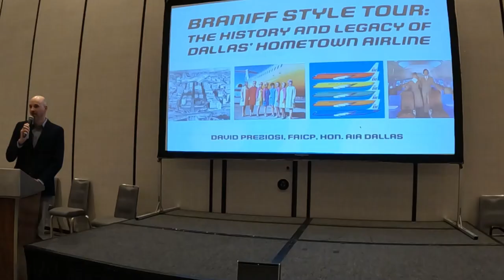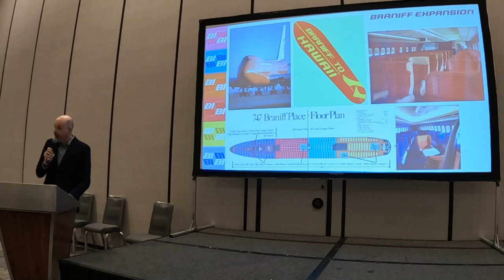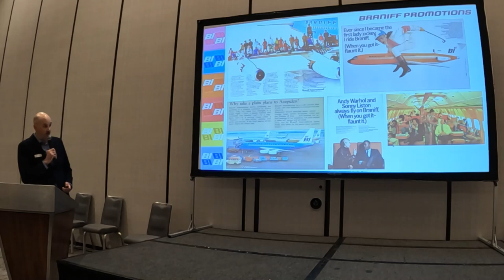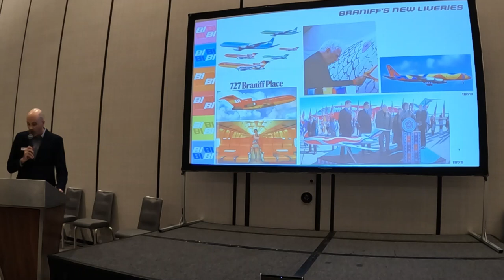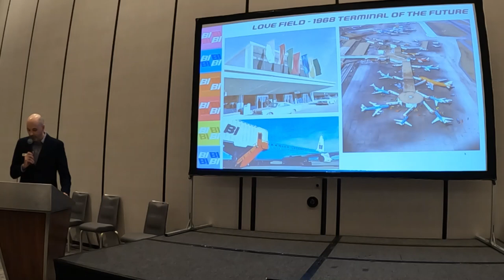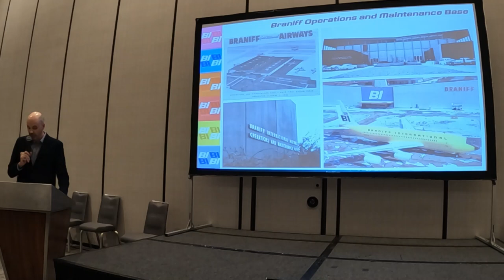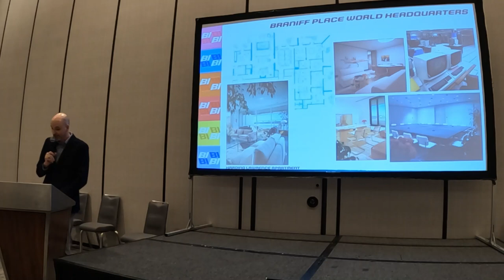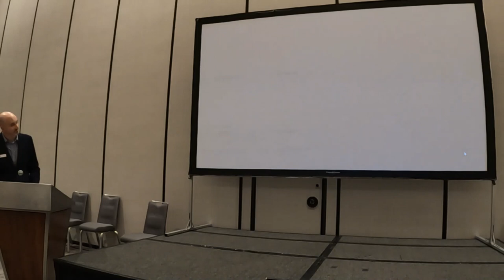Braniff International Airways Style Tour at AI2023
Take a step back in time and learn about the colorful history and legacy of Braniff International, Dallas’ first hometown airline, through this fascinating presentation and vintage uniforms style show at AI2023-DFW.

Special thanks to David Preziosi and the Braniff Airways Foundation for bringing this unique experience to Airliners International. Recorded June 23, 2023.

Visit airlinersinternational.org for more information. To support the aviation hobby, become a member of the World Airline Historical Society (WAHSonline.com) today! Membership is only $10/year.